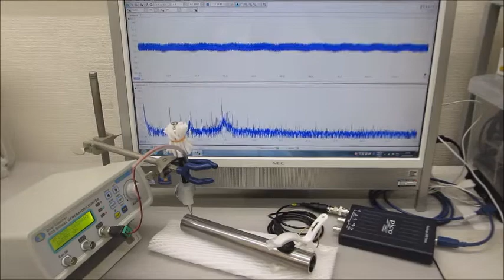超音波システム（音圧測定解析、発振制御）を利用した実験動画（超音波システム研究所）